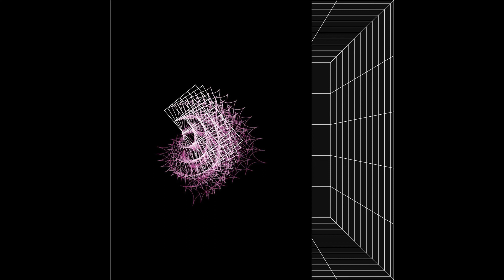Synthèse by Nicolas Bernier・Electronic Art Music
"The new series is subtitled (299,792,458 m / s), which corresponds to the speed of light. I have been on a big science fiction trip for two or three years. All my new projects, including the two pieces from this album, revolve around the subject. The installation created this summer, Parallèle (299,792,458 m / s), is the first in the series to have been made public, even if the two pieces on this album were designed before."

• Art direction, design and sound composition: Nicolas Bernier
• Technical assistance: Pipo Pierre-Louis
• Production: Nicolas Bernier

From the white scientific background, Bernier is now taking a turn towards science fiction and the oversweet 80s pop culture. The piece is driven by loads layered synthesizers recalling sci-fi soundtracks that are animating coloured neons at the speed of light. Somewhere between the spacetime travel light beams or the spaceship control panels and corridors, the 3 scenographic structures are moved by the artist, altering the perception of light and space.

• Born : Ottawa, Canada, 1977
• Residence: Montréal, Québec

Nicolas Bernier creates audiovisual performances and installations aiming to carve a dialogue between sound and tangible matter. Shaped by his work within the fields of cinema, literature, dance and theatre companies, his own language blend together elements of music, photography, design, science, video art, architecture, light design and scenography. In the midst of this eclecticism, his artistic concerns remain constant: the balance between the cerebral and the sensual, and between organic sources and digital processing.

・Notes・

Written by Nicolas Bernier
Award: Finalist, Arte Laguna Prize, 2018 /IT
Release: Transfert/Futur
Label: KudosRecords

Uploaded with express permission from Nicolas Bernier.

You may even stumble upon a music theory lesson or two!